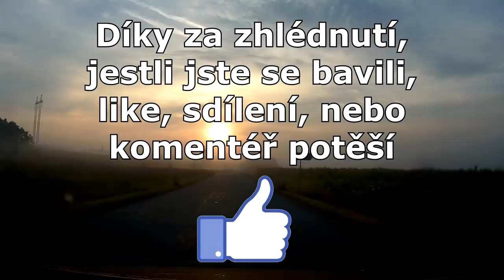Honič Tří Pístů #23 - Můj fail, všehochuť a záběry od fanouška